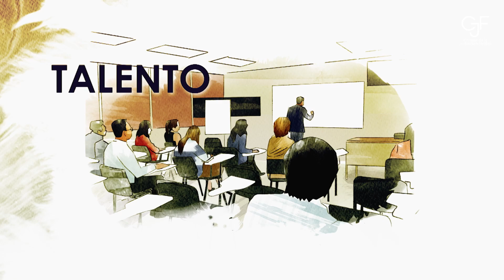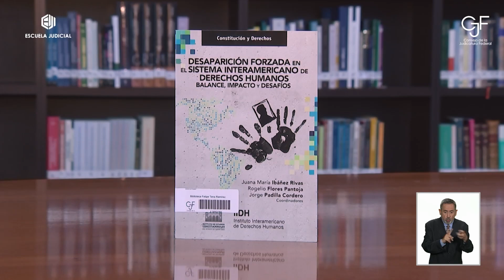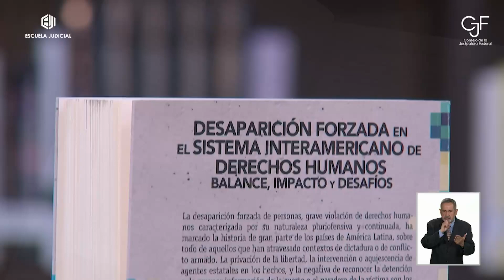Escuela Judicial | Derecho Internacional Público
Concepto del Derecho Internacional Público; Sistema Interamericano; influencia de la labora de otros órganos jurisdiccionales en la impartición de justicia en México, los temas de la conversación en esta emisión de Escuela Judicial sobre el Derecho Internacional Público.